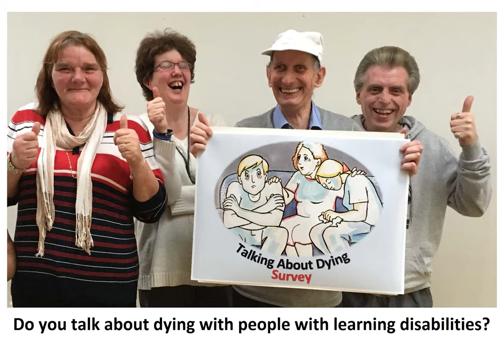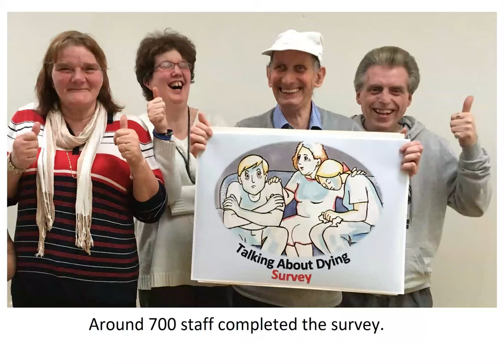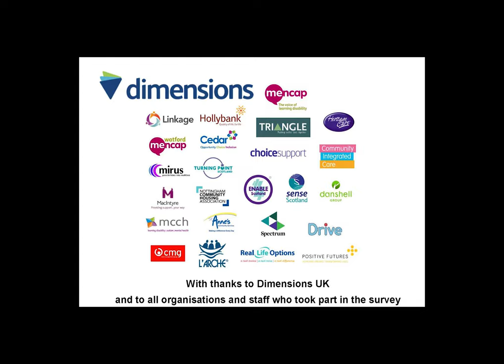Bob Tindall (Managing Director, Dimensions UK) and the Talking About Dying Survey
The Talking About Dying Survey asked support staff working in learning disability services whether, and if so how, they talk about dying with people with learning disabilities. In this film, Bob Tindall explains why Dimensions UK (which provides residential and supported living services to people with learning disabilities across the UK) took part in the survey, and what they've learned from it.